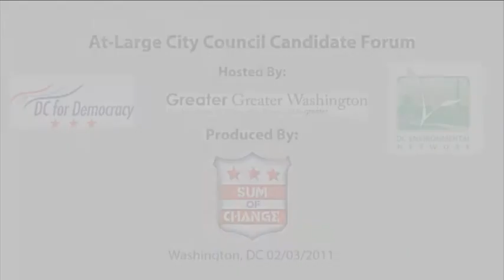Best Mayor of DC: At-Large City Council Candidate Forum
Candidate forum for the special election for At-Large City Council in Washington, DC on February 3rd, 2011, hosted by DC for Democracy, Greater Greater Washington, and the DC Environmental Network. Candidates asked who they think the best Mayor of DC was.